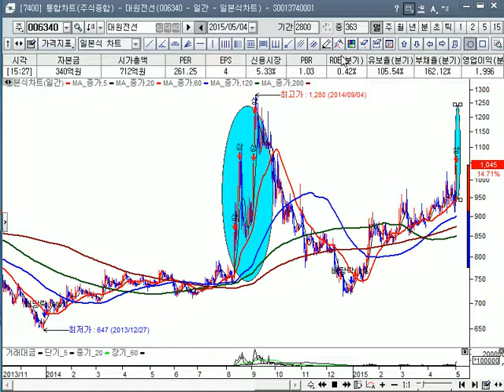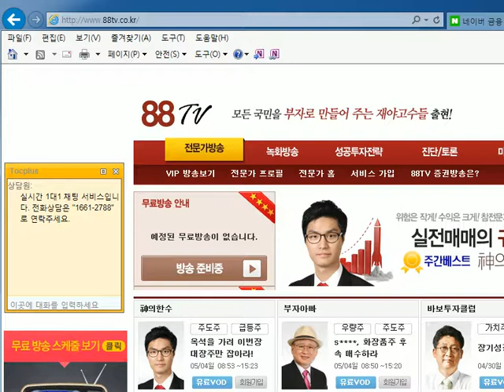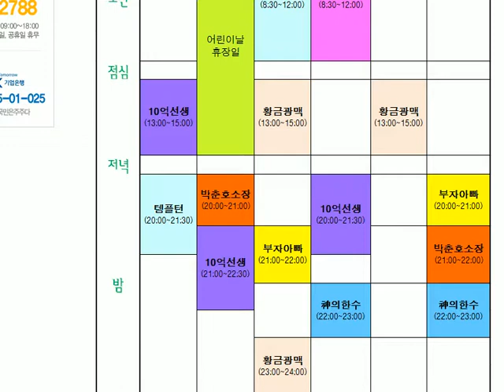[주식투자 - 부자아빠 주식학교 인기주 진단] 엔케이,네이처셀,키스톤글로벌,명문제약,대원전선